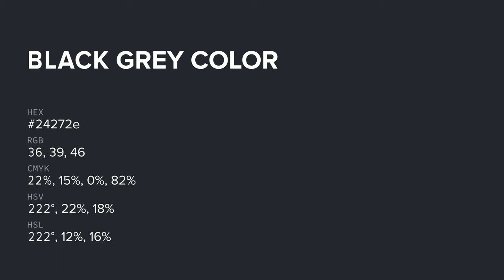Black Grey color 24272e hex color - Grey color - Warm color 24272e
What color is Black Grey ? 24272e hex color - Grey color - Warm color 24272e

Hex 24272e Color Code is also known as Black Grey color.